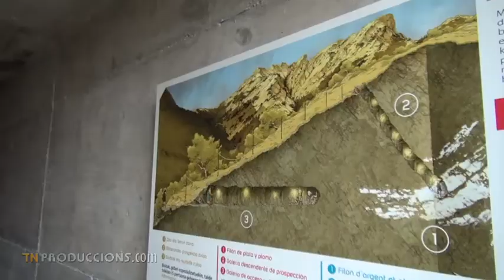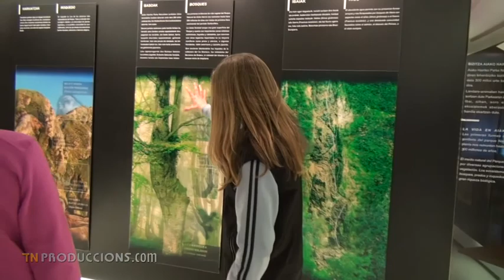Minas Romanas en Oiartzun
Muy cerca de la población de Oiartzun, en la provincia de Guipúzcoa, los romanos trabajaron la minería para obtener plata y plomo. Estas minas, que se pueden visitar, se encuentran dentro del parque Natural de Aiako Harria, también llamado Peñas de Aia. Antes de bajar a la mina subiremos a la cima del Irumugarrieta de 810 metros de altitud, que junto con el Txurrumurru de 827 y el Errolbide de 837 forman las Peñas de Harria. Por el camino nos encontraremos agujeros para la nieve y el hielo y un búnker de la Guerra Civil. Nos acompañan dos Concejales del ayuntamiento de Oiartzun y un minero jubilado que vivió y trabajó en las minas de Arditurri que se cerraron en 1984. Actualmente se encuentra el Centro de Interpretación Arditurri que ofrece visitas guiadas por dentro de estas minas que se abrieron hace más de 2.000 años.